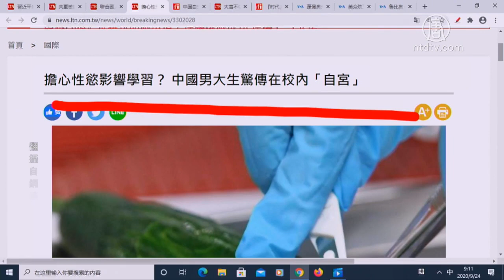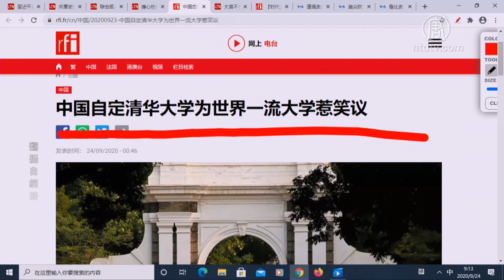【今日點擊】UN人權會談新疆 中共女代表撒潑狂敲桌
UN人權會談新疆 中共女代表撒潑狂敲桌